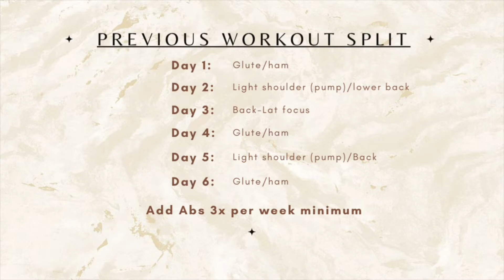Bikini Competition Prep | Ep.3: 7 Weeks Out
7 Weeks out! Updating y'all on my check-in, and showing my meal prep essentials!

Meal prep essentials